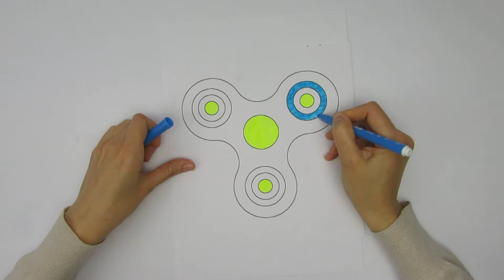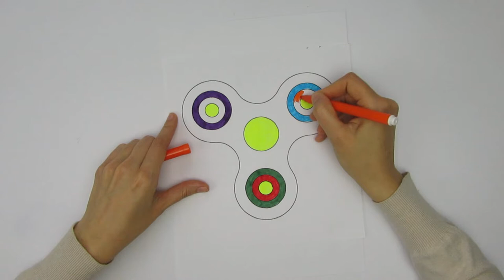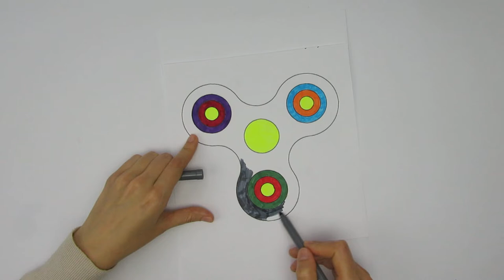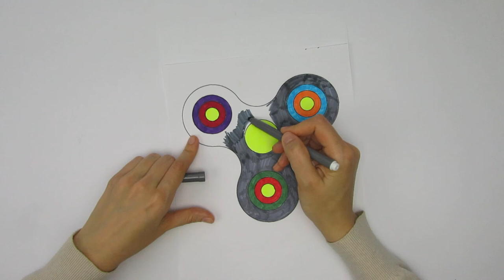МУЛЬТИК РАСКРАСКА СПИНЕР | SPINNER COLORING PAGE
Плейлисты:
мы покажем:
мультики
игрушки
мультфильмы
мультфильмы для детей
детки
конфетки тв
развивающие
развивающие мультики
для детей
развивающие мультфильмы
новые мультики